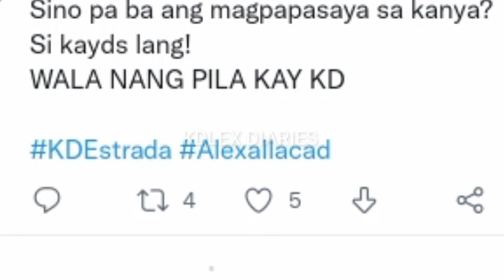ALEXA ILACAD SANA KUNG NGINGITI KA SANA AKO ANG DAHILAN! ANG HILING NA TINUTUPAD NGAYUN NI KD!